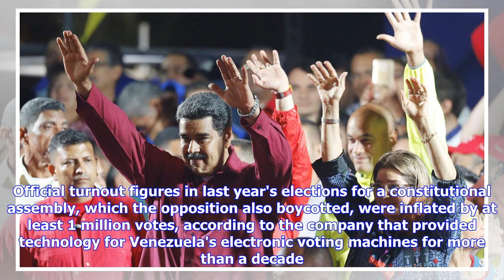Breaking News | International outcry grows over disputed Venezuela vote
Venezuela's President Nicolas Maduro places his fist against his heart as he arrives with his wife Cilia Flores to address supporters from the presidential palace after the National Electoral Council said he was re-elected in a vote marred by opposition boycott in Caracas, Venezuela, Sunday, May 20, 2018. (AP Photo/Ariana Cubillos)CARACAS, Venezuela (AP) — A growing roster of nations condemned Venezuela's presidential election Monday and threatened to ramp up diplomatic and economic pressure on ...